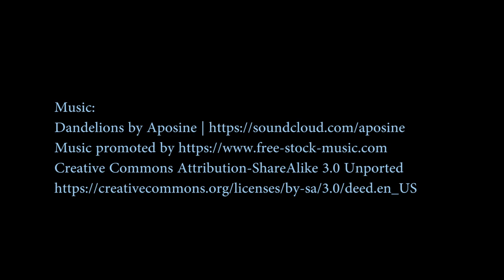Galactica Super Nova: Super-Fast Super Yacht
At 70 metres overall, Galactica Super Nova is the largest Heesen built to date. With an impressive top speed of 30 knots, this aluminum yacht with a Fast Displacement Hull Form is one of the fastest superyachts in her class in the world.

Galactica Super Nova’s head-turning exterior design is by Espen Øino, who worked on a pre-established technical platform provided by Heesen. Her profile embodies Heesen’s DNA, but also introduces new design elements that make her one of the brightest stars in the Heesen galaxy.

Galactica Super Nova’s classic-contemporary interior is a paragon of elegance and comfort. The designer Sander Sinot worked closely with the owners to create a design that perfectly suits their lifestyle and taste.

Specifications:

Length over all: 70.07 metres / 229 feet 8 inches
Beam over all: 11.90 metres / 39 feet
Draft (half load): 3.25 metres / 10 feet 6 inches
Tonnage: approx. 1,200 GT

Maximum speed (half load): 30 knots
Range: 4,000Nm at 12 knots
Fuel capacity: 89,000 litres / 23,511 US Gallons
Fresh water: 25,000 litres / 6,604 US Gallons

Main engines: 2 x MTU 20V 4000 M93L Fixed Propeller + 1 x MTU 16V 4000 M93L Booster Jet
Maximum power: 2 x 4,300kW + 1 x 3,440kW
Main generators: 2 x Kilo-Pak, each 240kW
Bowthruster: ZF-Marine 165kW, electrically driven
Stabilisers: Quantum extendable, 2 fins, zero speed

Crew: 16
Guests: 12
Cabins: Full-beam owner’s stateroom, one VIP suite and four double suites

Concept Boat
barco de concepto
barco conceito
barca di concetto
Konzeptboot
概念船
コンセプトボート
अवधारणा नाव
konsept tekne

Amazing boat
tolles Boot
barco incrível
barca incredibile
barco asombroso
geweldige boot
很棒的船
素晴らしいボート
अद्भुत नाव
muhteşem tekne

electric boat
barco elétrico
barca elettrica
elektrische boot
elektrisk båt
perahu listrik
bateau électrique
elektrisk båd
Elektroboot
電動船
電気ボート
elektrikli tekne
बिजली की नाव
Torqeedo

Solar watercraft
Solar boat
barco solar
barca solare
solbåd
zonne-boot
Solarboot
perahu surya
bateau solaire
güneş teknesi
ソーラーボート
太陽能船
सौर नाव